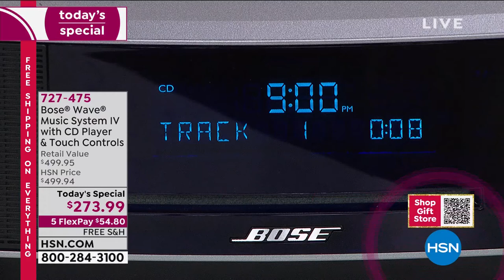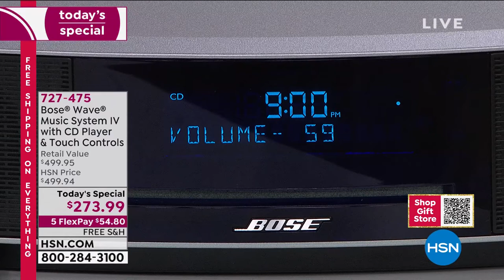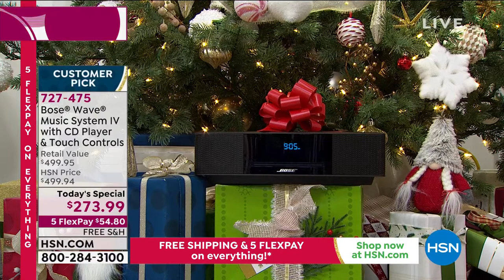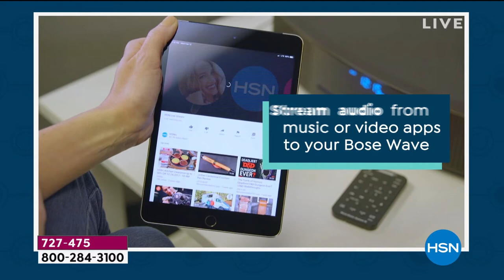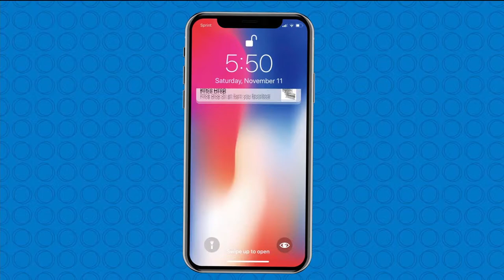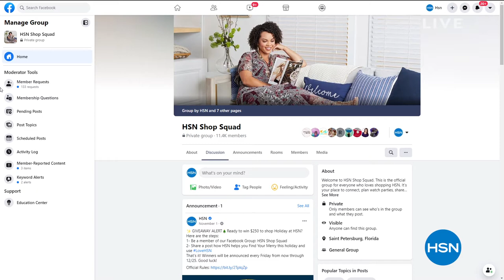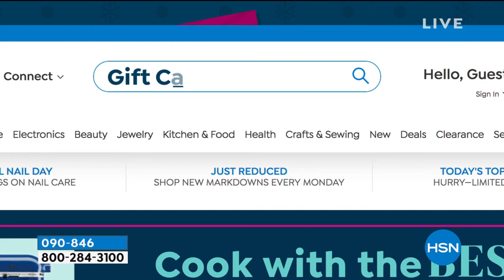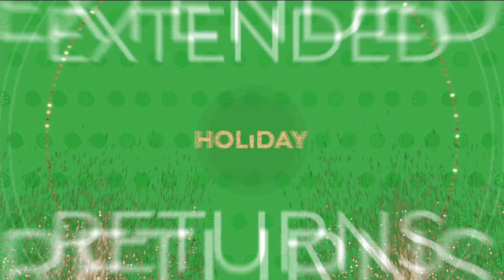HSN | Big Deals. Little Time. 12.13.2020 - 09 PM